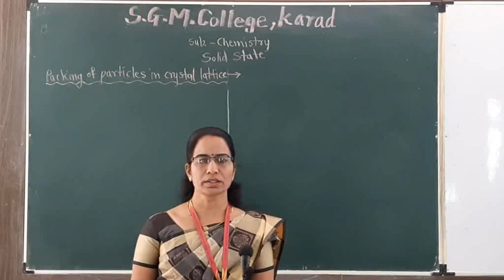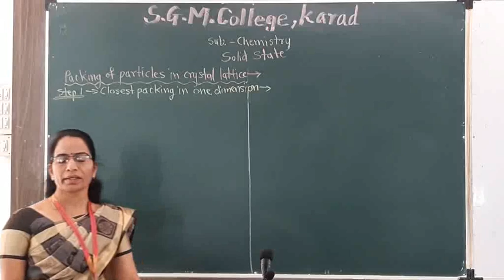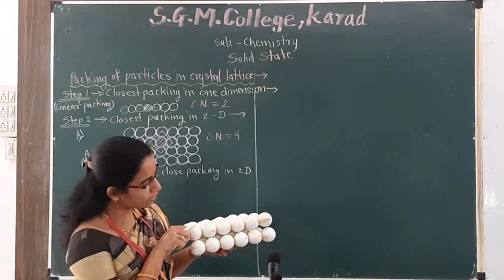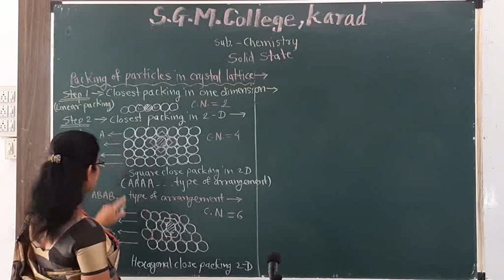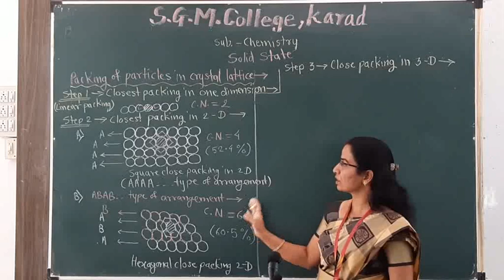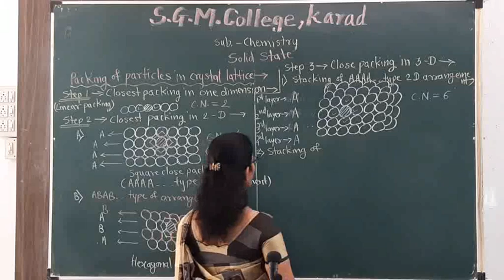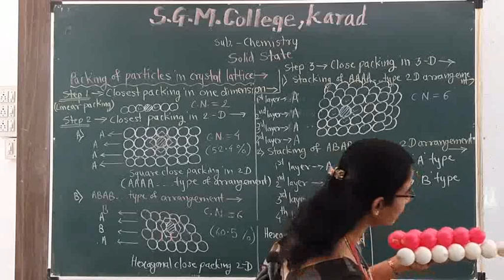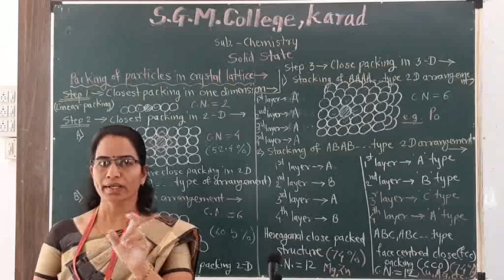1Solid state Lecture 6 Packing of particals in crystal lattice